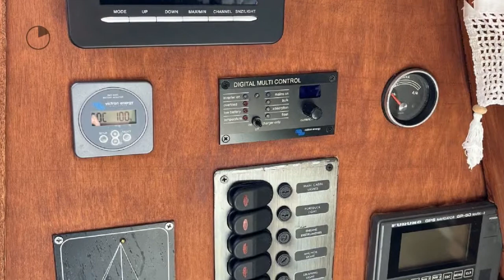Najade 930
Heeft u interesse in deze boot klik dan op de

Wil u ons op ander social media platformen bekijken klik dan op de links hier onder.